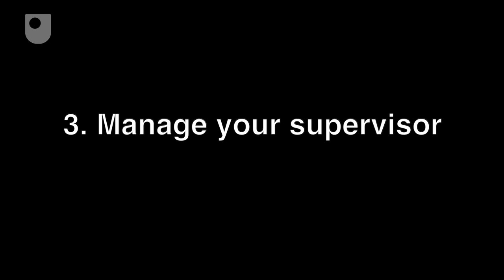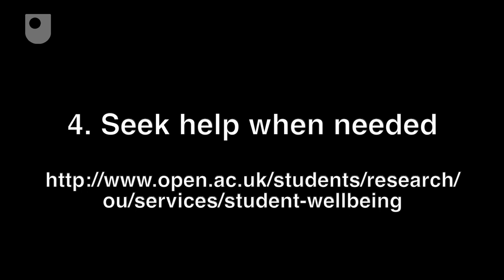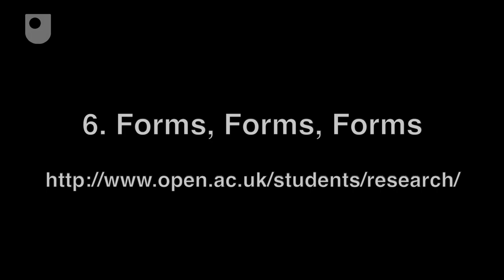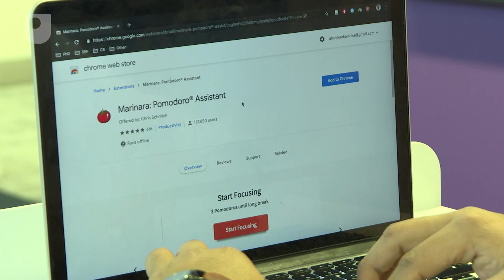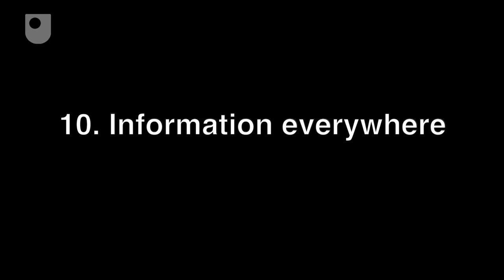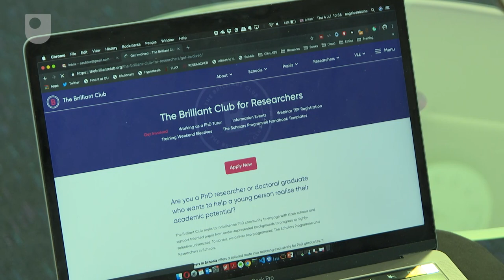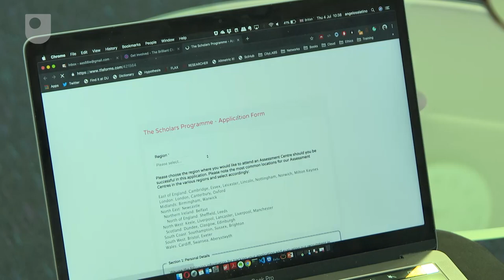'PhD Survival Guide', Angelo and Akshika, The Open University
Angelo Salatino and Akshika Wijesundara of the Knowledge Media Institute at the Open University give their advice for new PhD students.